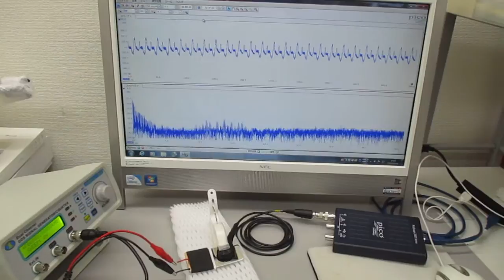オリジナル超音波実験（超音波プローブの特性テスト）